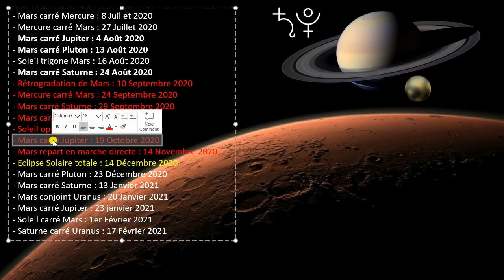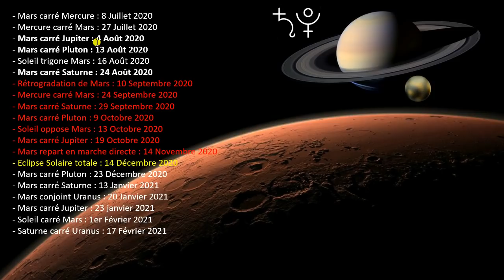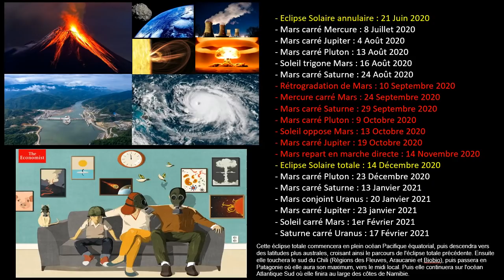VENUS EN CANCER ♋♋♋ (DU 7 AOÛT AU 6 SEPTEMBRE 2020) ♋♋♋♋♋♋♋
VENUS REPART EN MARCHE DIRECTE ET FINIT DE TRANSITER LE SIGNE DES GÉMEAUX (DU 25 JUIN AU 7 AOÛT)

LE LONG TRANSIT DE MARS EN BÉLIER : MAISON PAR MAISON (DU 28 JUIN 2020 AU 6 JANVIER 2021)

LES DISSONANCES ENTRE MERCURE ET MARS DE CE MOIS DE JUILLET (LES 8 ET 27 JUILLET 2020)

LA DISSONANCE SOLEIL - MARS DE CETTE FIN DE PRINTEMPS (APPROXIMATIVEMENT DU 20 MAI AU 21 JUIN 2020)

LES ASTRES NE MENTENT JAMAIS ET MANIFESTENT UN MOIS DE MAI 2020 HISTORIQUE SUR LE PLAN ECONOMIQUE...

CRISES SYSTÉMIQUES : QUE FAIRE ? QUEL AVENIR ? DANS QUOI INVESTIR ? VERS QUOI ORIENTER SES ENFANTS ? :

Fabien KLYMENKO

klymenko.fr